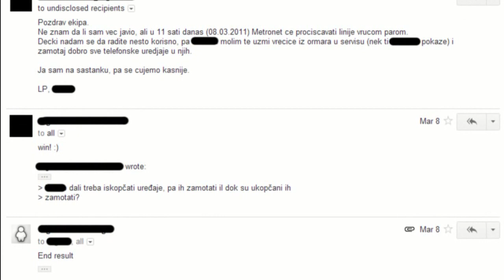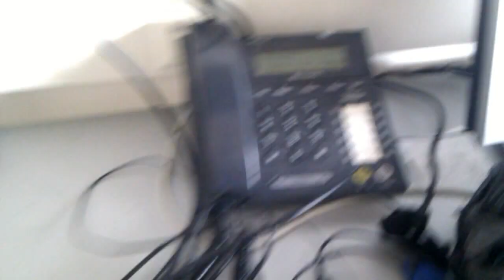Pročišćavanje telefonskih linija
Pročišćavanje telefonskih linija, tajnica, firma, prank, IT

Snimano HTC Desire-om